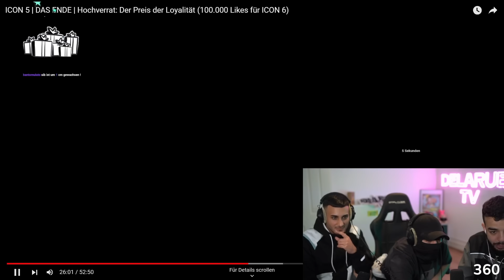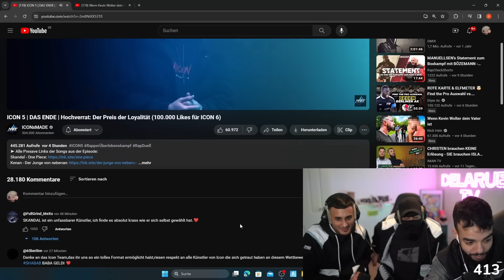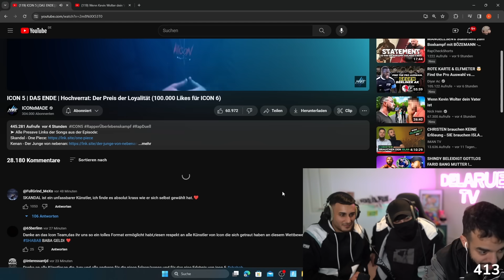UNGLAUBLICHES FINALE😱😱 SAMI SKANDAL UND BARE REAGIEREN AUF ICON 5 | DAS ENDE